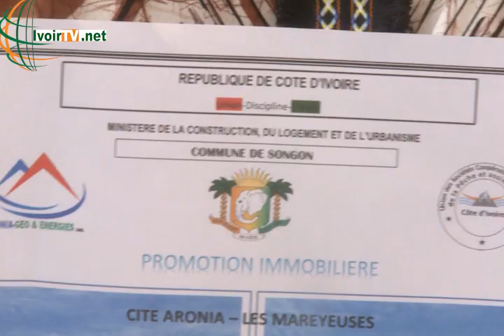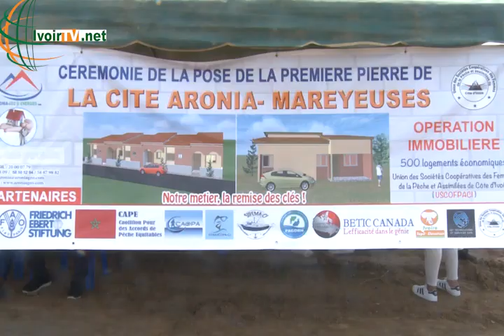Autonomisation de la femme: Les mareyeuses de Côte d'Ivoire bientôt logées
Les mareyeuses de Côte d'Ivoire réunies dans l'union des sociétés coopératives des femmes de la pêche et assimilés de Côte d'Ivoire (Uscofep-ci) auront dans les mois à venir leur propre logement. Une nouvelle qui a valu un bon moment de joie.
3 hectares dans la commune de Songon, précisément au niveau du village de Songon agban attiré 2, abritera des logements sociaux. Logements dont les heureuses propriétaires seront les mareyeuses de Côte d'Ivoire.La pose de la première pierre a eu lieu le samedi 23 janvier 2021 sur le site en question en présence de ses femmes, des autorités coutumières, du promoteur immobilier et  de certaines autorités maritimes.